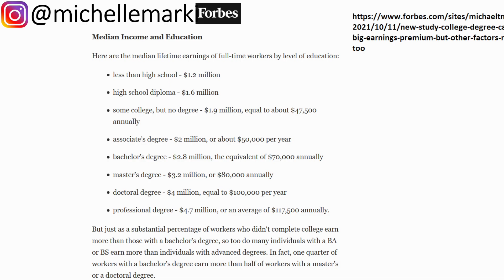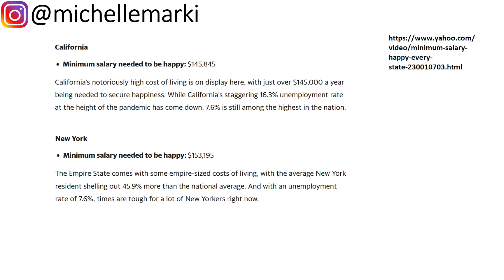Warren Buffett's Success Habits To Become Wealthy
Enjoy Warren Buffett's wisdom on the only habits that you need to be happy and successful in your financial future! Buffett said when they hire people, they look for integrity, intelligence, and energy. Add me on Instagram: michellemarki

Warren Buffett shared much wisdom at the Nebraska Forum's "Financial Future of American Youth" talk in 1999.

He said that everyone has the ability to reach their full potential. What holds some people back from reaching their full potential is a lack of education. But what really makes or breaks people are the habits that they form.

You can choose to have integrity and match it with intelligence and energy, and then Buffett said you will get an extraordinary result.

Imagine yourself to be a startup business, how much of an equity stake in your earnings power would you sell to get some seed money? This would almost be like if someone went to college, and their parents funded the tuition, and then that person owed a royalty on their earnings back to their parents for the rest of their lives.

Buffett asked the audience how they would feel if he would like to buy 10% of their financial future? How much would you charge Buffett for this equity stake in your future earnings ability?

At a minimum, in 1999 he suggested $50,000 for a 10% stake, which is now about $86,000 if you adjust for inflation. Over a person's entire working life, this might equal a total of $860,000 lifetime earnings.

Buffett jokes that he's glad nobody's got a 10% royalty on him because we would all want more money than the hypothetical minimum he posed.

He said it's way more important what we do with ourselves as an asset that we own today, than whether we decide to buy stocks, bonds, or mutual funds. The biggest financial asset that we have going for us is the value of our earning power over the years. He said that's what we should focus on.

We should also pick the person we admire the most and the person we least like to be. Buffett said write down the qualities of both. We can apply ourselves to become the positive qualities of the people we admire and we don't have to develop the negative qualities. Or we get rid of the bad habits and qualities early in life.

You want to be somebody you like. Form the right habits early.

Buffett's "small piece of advice" is avoid credit cards. You can't make financial progress borrowing money at really high rates, he said.

We don't want to be on the side of the equation that's always behind in life.

Buffett said he was lucky, that he had saved $10,000 by the time he got out of school in 1951 ($110,000 in 2022).

If you're behind the game by tens of thousands of dollars, and paying 18-20% on it, Buffett said you'll never get out of it.

Figure out where you don't want to be ahead of time, and avoid that.

What I'd add to what Buffett said is you can take advantage of credit cards if you're ahead of the financial game if you pay all your bills on time, in full, and without owing interest to anybody. But if not, maybe it's best to stay away from credit cards like Buffett said.

Someone asked for Buffett's advice for people who are entering fields without the biggest salaries.

We should think about what our potential lifetime earnings might be, which is impacted by the careers we go into and how much the market is willing to pay for our skills and contributions.

He thinks generally it pays to go with what you love.

Buffett said it's not necessary to have huge amounts of money to enjoy yourself.

If you have a reasonable job, you'll be eating at the same restaurants as Buffett does.

Great wealth is the tiniest bit different than having a decent income. I expand on this by citing what the minimum salary levels are that research has shown we need to be happy generally.

The moral of the story is to strike a balance between making enough money and achieving happiness in the community that you live in. If you can do it frugally with the right habits, you'll end up successful!

Clip cited from "How to Stay Out of Debt: Warren Buffett - Financial Future of American Youth (1999),"